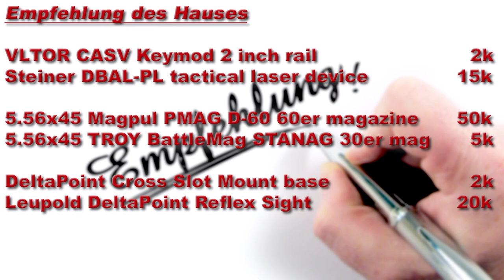EFT M4A1 Guide - Top 3 Versionen: Budget, CQR und Meta Build | Escape from Tarkov Guide Deutsch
zeakzericDer EFT M4A1 Guide - Top 3 Versionen: Budget, CQR und Meta Build | Escape from Tarkov Guide Deutsch

0:00 Intro
0:25 Budget M4A1 TX-15 Variante
3:52 CQR M4A1 Build
6:45 Meta M4A1 Build
9:31 Outro